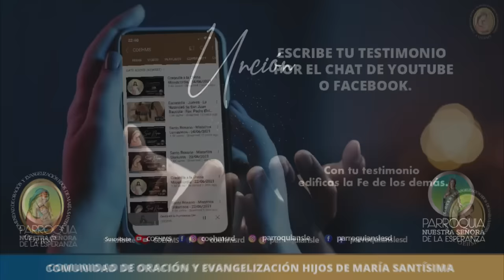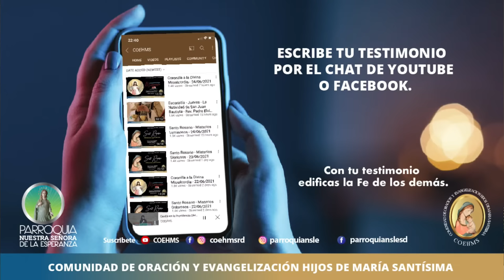Sentir a Dios - Revdo. Padre Darío Bencosme - COEHMS - 01/08/22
AVISOS

Inscripción Para el Retiro de Crecimiento
 los días 7, 8, y 9 de Octubre 2022

FUNDINAH
Nuestra fundación realiza esta asistencia a muy bajo costo para sostener este programa y seguir siendo parte del cambio de la vida de muchas personas.

Retiro Renovando Nuestra Fe
en Argentina
Los días 12, 13, y 14 de Agosto
Contactos:

DONACIONES
Les recordamos que esta obra necesita de sus aportes. Pueden ver las opciones de Donación que aparecerán en el chat o al final.
RECUERDA QUE TU AYUDA SOSTIENE LA OBRA DE DIOS.

4. Donaciones IRHMS - Banco Popular Cta Corriente 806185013